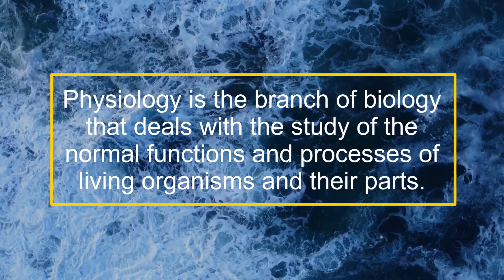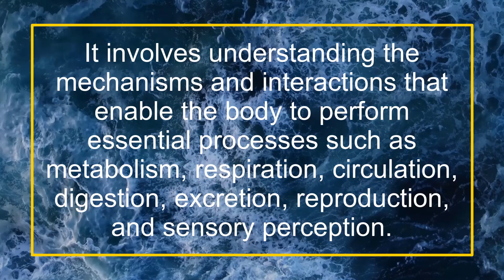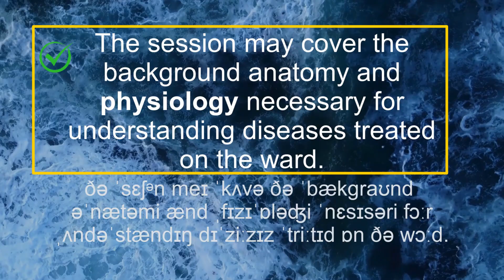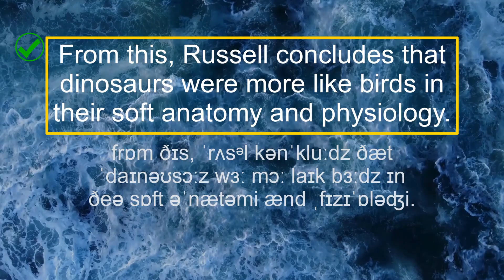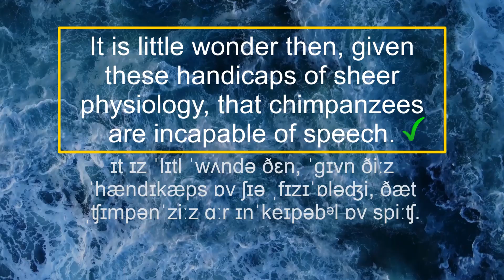What is the physiology? | Learn English vocabulary | Reading skill | Listening skill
What is the physiology

Physiology is the branch of biology that deals with the study of the normal functions and processes of living organisms and their parts. It explores how different organs, tissues, and cells work together to maintain homeostasis and carry out various biological functions.

The study of physiology encompasses various levels of organization, including molecular, cellular, tissue, organ, and systemic levels. It involves understanding the mechanisms and interactions that enable the body to perform essential processes such as metabolism, respiration, circulation, digestion, excretion, reproduction, and sensory perception.

Physiology examines the structure and function of different systems in the body, including the nervous system, endocrine system, cardiovascular system, respiratory system, gastrointestinal system, musculoskeletal system, urinary system, and reproductive system. It investigates how these systems coordinate and regulate bodily functions to ensure the overall health and survival of an organism.

In summary, physiology aims to elucidate the complex mechanisms underlying the functioning of living organisms, providing insights into normal physiological processes and their regulation. This knowledge forms the foundation for understanding the pathophysiology of diseases and developing treatments to maintain or restore optimal physiological functioning.